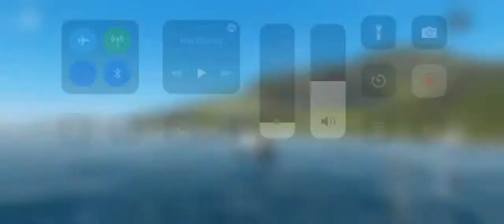Playing Flying unicorn simulator